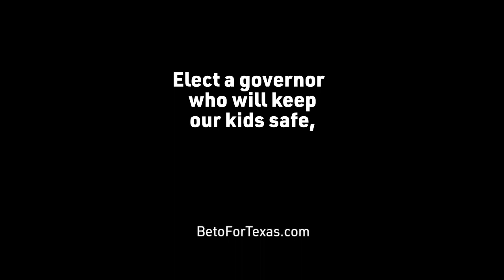Beto's Special Session | Beto For Texas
Abbott still refuses to address gun violence, expand health care, improve education, and keep our kids safe.